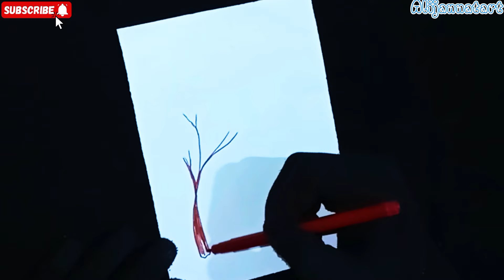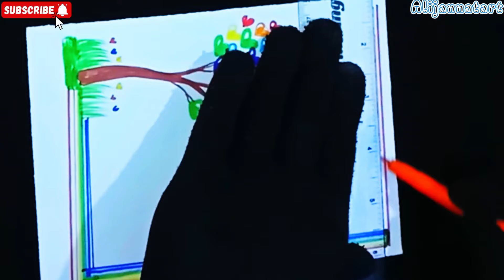Beautiful Cover Page Design🌈🌳|Bhondu khata design|Rainbow Design|Assignment front page design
Beautiful Border Design| project design|corev Page design|assignment front page design|Title page

Border design|Border design for project |Project Work Design|Assignment Front Page Design Handmade

How to Draw Simple Border Design|Easy Border Designs For project Work|Assignment paper design

Purple Border Designs 💜|Project Work Designs|A4 Sheet|Assignment Front Page Design for School Project

100  beautiful border designs for projects handmade|simple border designs|notebook border designs

AMAZING BORDER DESIGNS |PROJECT WORK DESIGNS|ASSIGNMENT FRONT PAGE DESIGN|A4SHEET|PROJECT DESIGN

Border designs|project work designs|Assingment front page design|Index|Title Pace Design|Page Border

Maths| Maths project |Projects Work designs|Front Page Design |Border design |Assingment Front Page

NEW BORDER DESIGNS |PROJECT WORK DESIGNS |FRONT PAGE|BONDHU KHATA|PORTFOLI DESIGN

Watch this tutorial to learn how to create stunning and intricate border designs for your artwork or stationary. From delicate floral patterns to geometric shapes, this video will provide you with step-by-step instructions and tips for achieving the perfect border design. Get inspired and enhance your projects with these beautiful border ideas!

Front page title design
Project design
Artvideo2024
Newartvideo2024
English project
Maths project border design
Maths project work design
Maths project Design
Circle design
Beautiful Circle
Beautiful circle border design
Practical file decoration
newdesignbyalijannatart
frontpagedesignforschoolproject
frontpagedesign
portfoliodesign
assignmentfrontpagedesignborderdesignsforproject
artintegratedproject

 Alijannatart
 Beautiful border design  Beautiful border design for project Beautiful cover page design for school projeNote book cover design
Beautiful notebook design easy
Cover page drawing
Flower design drawing
Front page design  Beautiful border design ideas
 Border design easy and beautiful
assignment front page design drawing
Book cover design
Book cover page design
Book cover design for English
English book cover page design
Paper border design
Easy and beautiful border design
School project
Project work design
Note book project design easy
Project design
Page design
Titel page design
Front page design
 ALIJANNATART
 a l i j a n n a t a r t
 Alijannatart assignment design
Ali Jannat art front page design
Ali Jannat art Cover page design
Ali Jannat art easy border design
Assignment design new model
 A4sheet
First paper design
 Design far project work
File cover design
How to decorated front page of project file
Borders for project
Paper border design for school project
Side border design for project work
Holiday home work design
Project file
 Mod project front page design, project file decorations ideas school easy,assignment cover page design, art integration project front page design, project design for school project
How to draw easy and Beautiful 💕

Hope you enjoy my video and find them helpful. 🥰